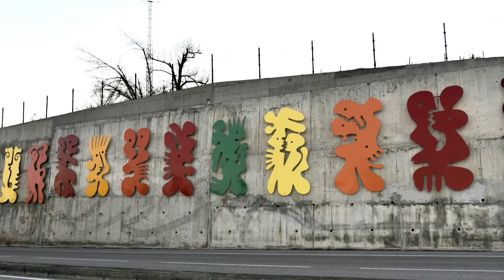AMEBAS LUÍS SOARES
Mural Amebas - 27 esculturas